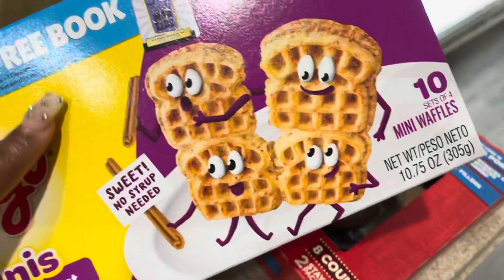EXTREME poop prank on toddler **HILARIOUS**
NO SNAPCHAT!!

♡ Tech Items!